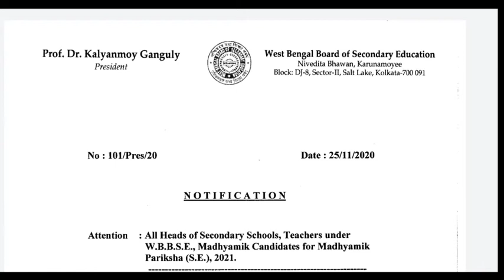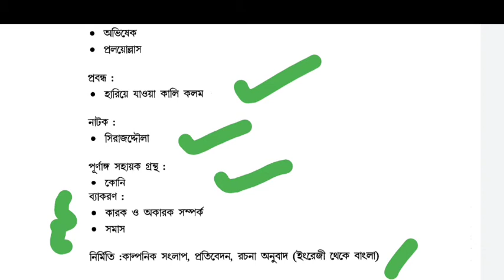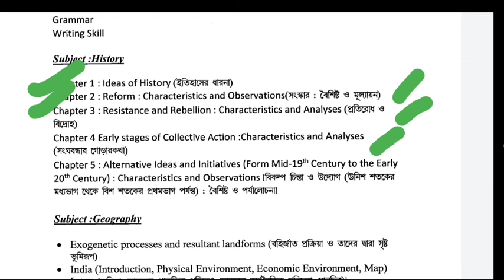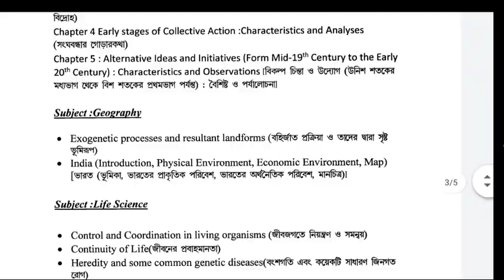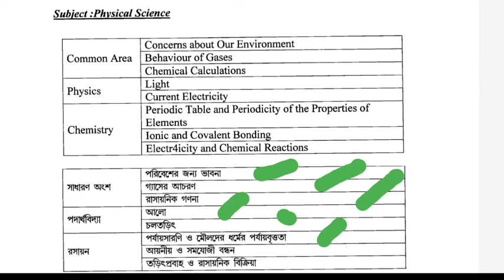মাধ্যমিক ২০২১ কোন কোন অধ্যায় পরীক্ষা হবে দেখে নিন।